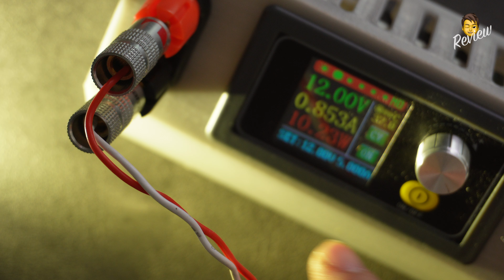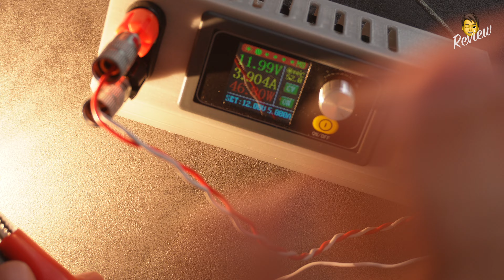Nâng cấp ánh sáng cho đèn ôtô cực dễ với bóng led này. Rất kinh tế, dễ làm và hiệu quả tuyệt vời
Mình dùng bóng này được hơn 2 tháng rồi, đã đi vài chuyến xa và nó vẫn rất ổn. Với giá tiền của bóng này chắc khó có sự lựa chọn nào tốt hơn.
Bạn nào có nhu cầu giống mình thì có thể mua bóng theo link dưới đây :
Link mua điện trở ( cho xe nào không dùng bộ fix trên đc )
Nếu thấy video hữu ích hãy cho 1 like và chia sẻ kênh cho nhiều người biết đến các bạn nhé. Xin cảm ơn !